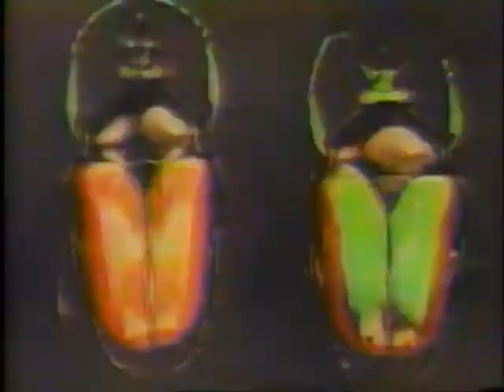Peter Murphy Station ID on 120 with Dave Kendall May 31, 1992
If you are an avid 120 fan and a trader/collector of actual episodes of the show, do please drop me a line. Although I have a fair number of shows, I am always looking for more to archive as many as possible, particularly from the Dave Kendall era.